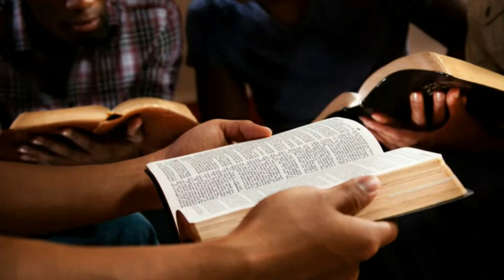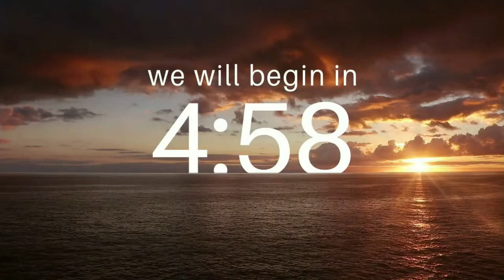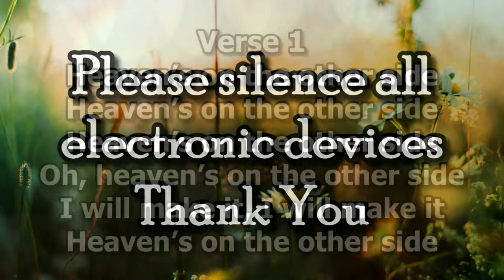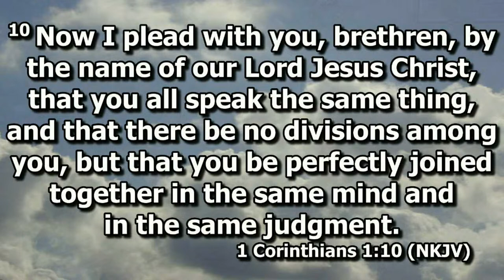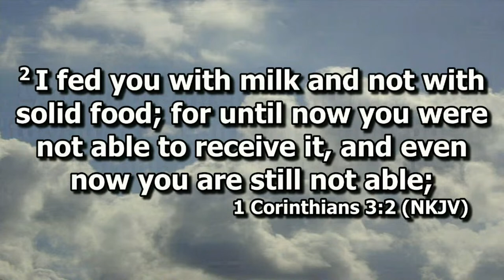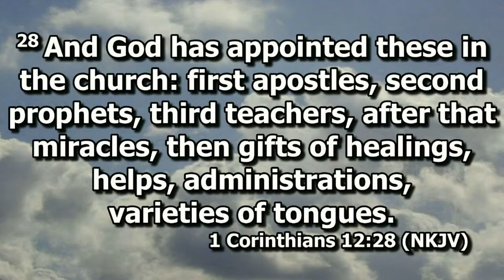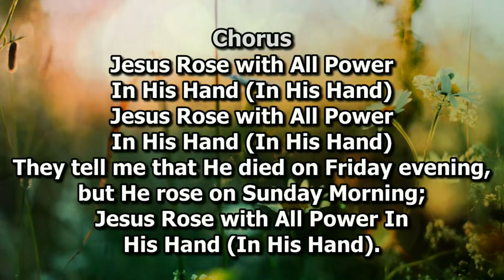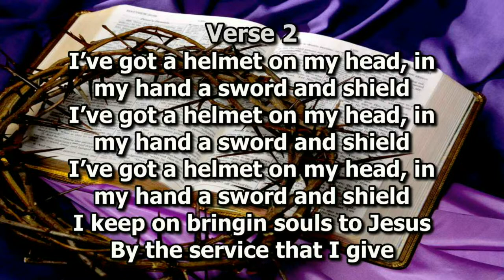Sunday Morning Worship 04.14.24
God and Goals
Stanley Richardson, Session Leader